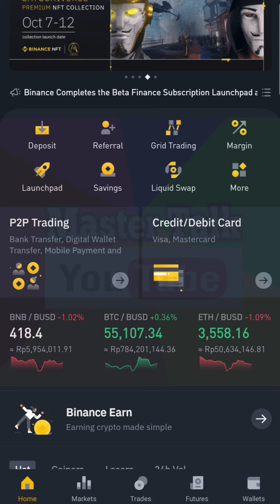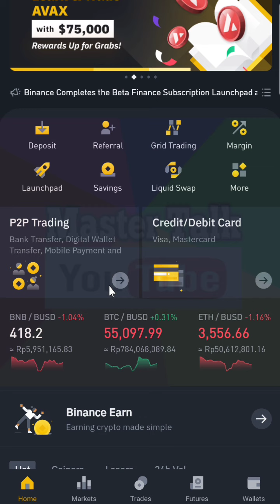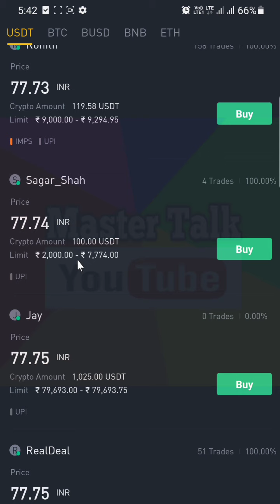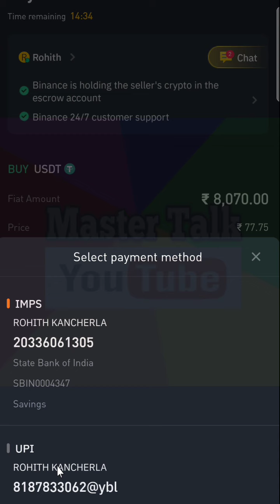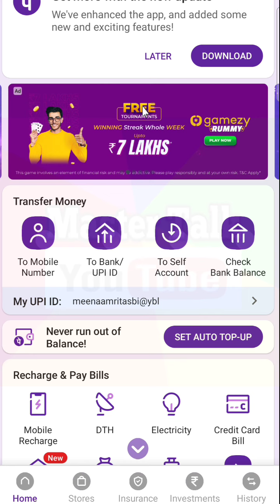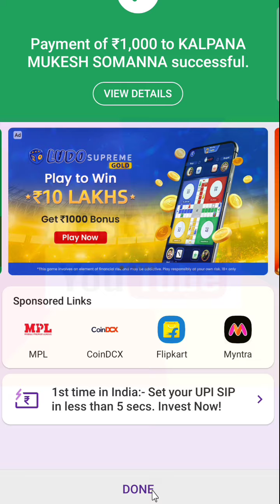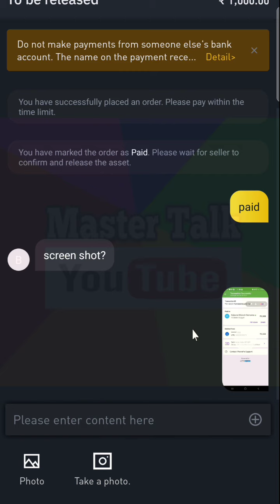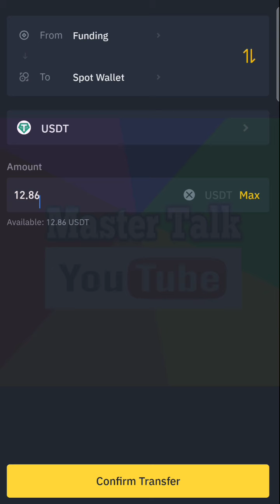How to add payment to binance#Add fund to binance Wallet@MasterTalk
How to open Free Demat account?Get 250 reward.

How to open Free Demat account?